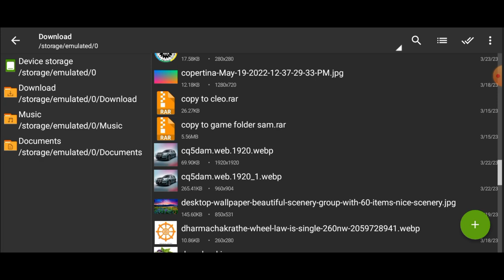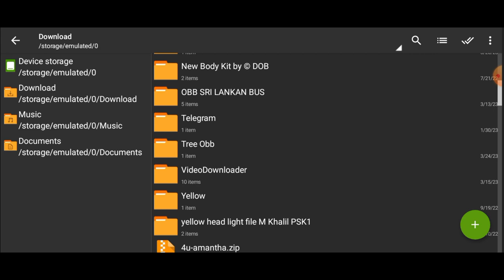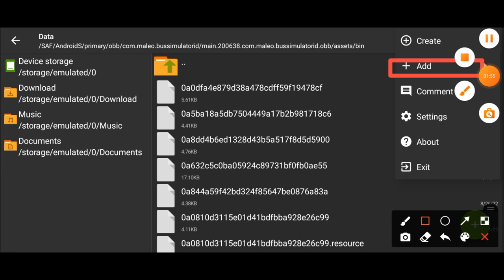bus simulator indonesia v3.7.1 MOD Tree Obb File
සුබ දවසක් වේවා මගේ යාලුවෝ හැමොටම 😍😍

මෙතනින් ඩවුලොඩ් කරගන්න
Tree OBB file -